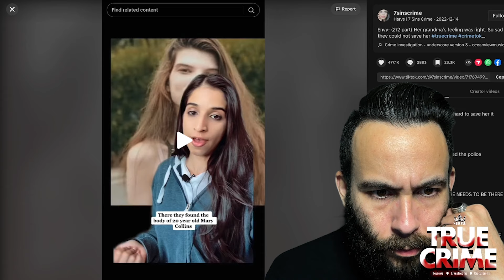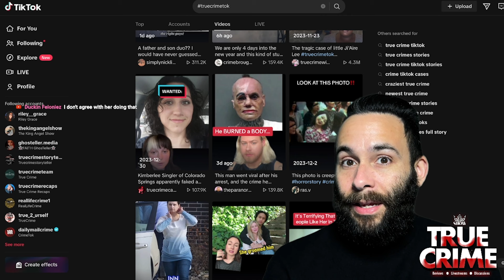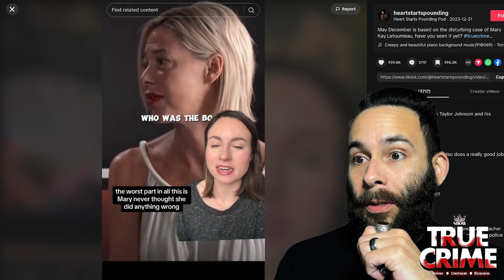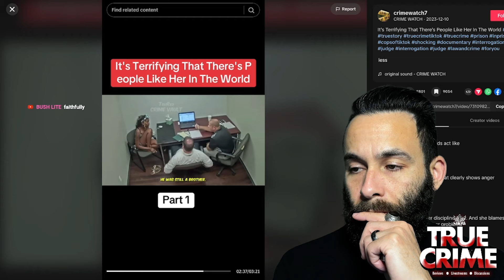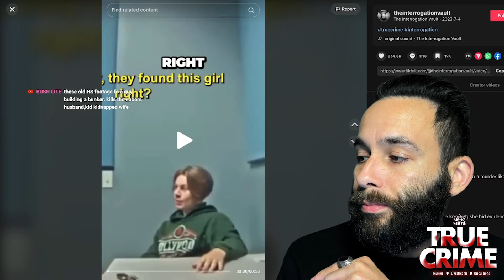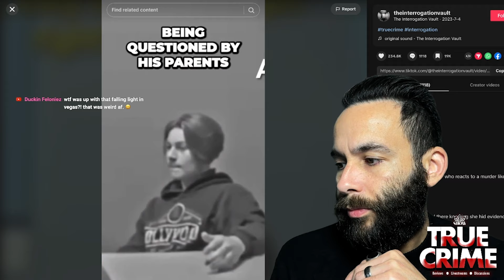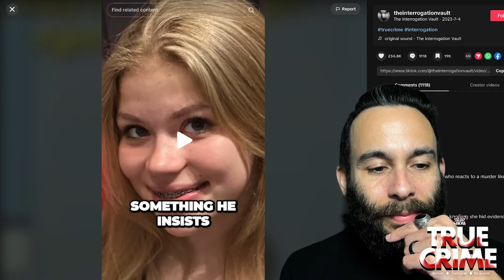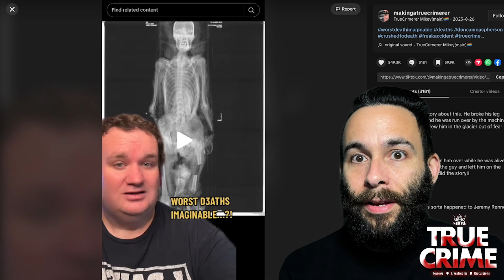🕵🏻‍♂️ Reviewing Crime-tok videos #3 *PT 2 of 2* + Alien talk (Livestream EP 15 01/05/2024)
00:16:06 dailymail
00:17:36 heartstartpounding
00:26:27 crimewatch7
00:34:08 unanswered.crimes
00:35:28 your_mind_is_mine
00:38:22 theinterrogationvault
00:58:19 makingatruecrimerer

JOIN THE KAS: TRUE CRIME DISCORD SERVER!!!

It's a safe space for lovers of true crime, horror, the occult, the supernatural, cults, serial killers & more!

Here we:

1. watch movies, documentaries, tv shows, etc
2. trivia and gaming nights
3. community chat
4. LOVE HORROR MOVIES

The server is brand new and i'm the only member at the moment 🤭. Feel free to join and let's start the conversation!

KAS: True Crime
Schedule:
Livestreams: Fri 6pm PST
Video Uploads: Mon-Fri 5am PST (YouTube) ⎜ Mon-Wed 5:30am PST (Tik-Tok)

Check out the benefits and if you wish to stay as a member, it's only $1 dollar a month: